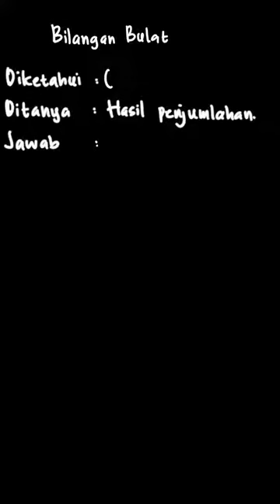Operasi aritmatika bilangan bulat | Senang Belajar Matematika 5 SD | Kelas 5 | 1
✅ Dalam video ini kita akan membahas: (-309)+(-392)=\cdots
Tema:
Kelas: 5
Mata Pelajaran: Matematika
Bab: 1
Buku: Senang Belajar Matematika 5 SD Kelas V